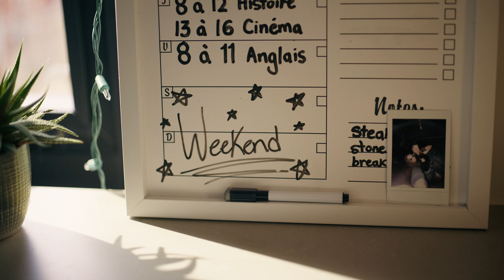La résidence du Cégep de Valleyfield - Témoignage de Juliane, étudiante et résidente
Vidéo tournée à l'hiver 2024